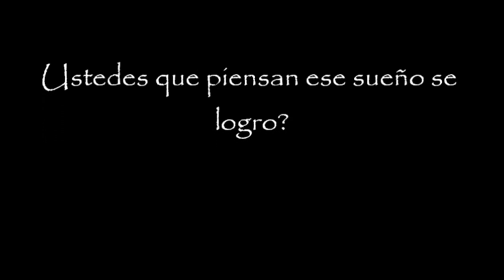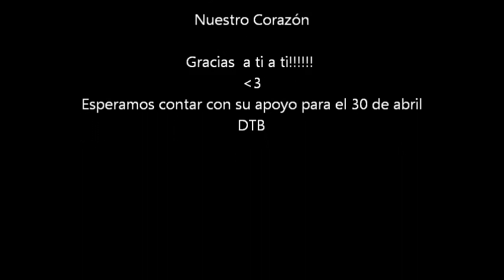Gracias a Ti a Ti